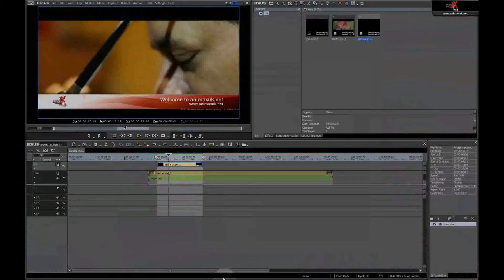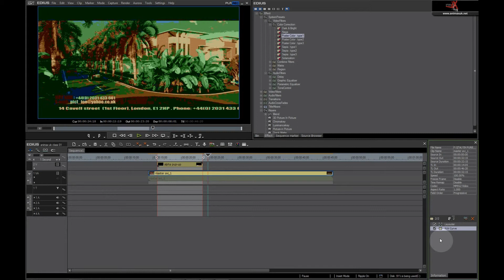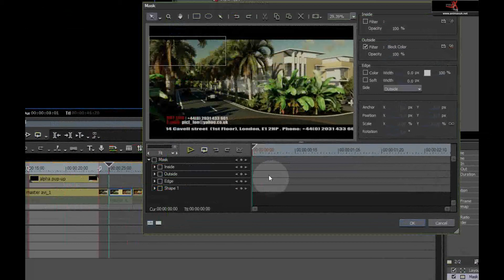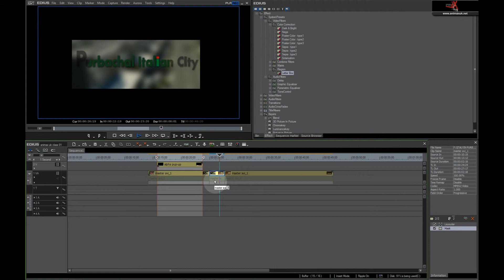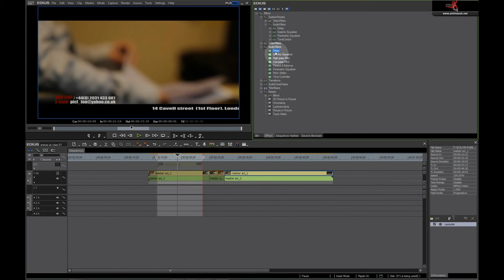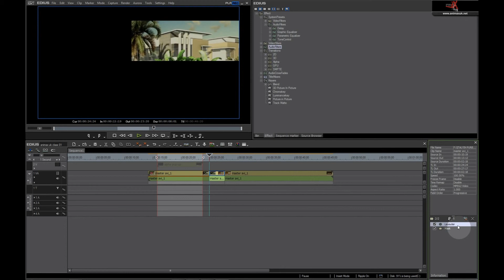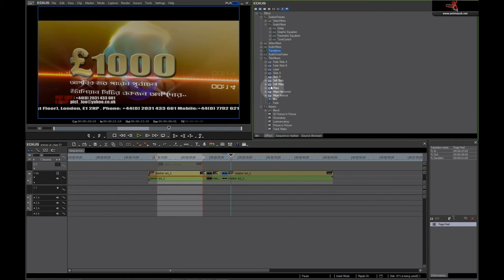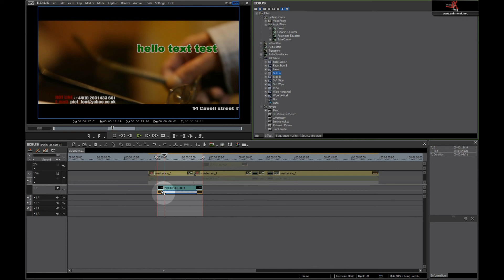Edius - Effects panel explained (Bangla)